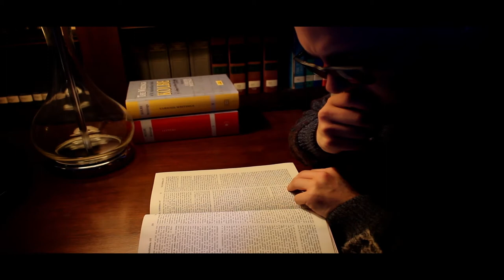The Plexiglass Fountain - Hail Hyrda in the elavator (Official Video)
My name is Tokyo Cigar. I'm a Maryland based producer/MC but i grew up
between MD, Nigeria and Ireland. This song is from my upcoming
compilation SERENITY which features Blaq Poet, Estee Nack, Paranom,
Rast RFC, Substantial and others. This first video is from my group
The Plexiglass fountain ( Tokyo Cigar and Iceberg Theory ) and it's
called "Hail Hydra in the elevator". I made the beat on am SP 404. I
made the beat without any samples but i wanted to keep it grimy.